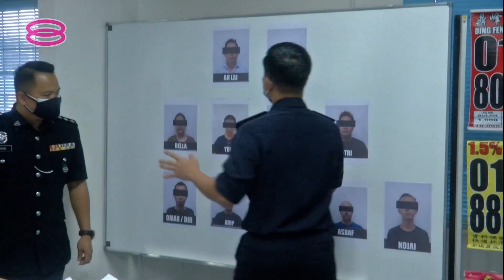【横行5年非法放贷110万 砂警捣破集团拘14人】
民众或许在社交媒体看过借贷广告、也有人在车门插上借贷卡，或说朋友介绍借贷管道等，砂拉越一组叫做"阿来"的大耳窿利用这些伎俩招揽了500名借贷者，涉及110万令吉贷款。警方最近捣破这个非法集团，14名团伙落网。